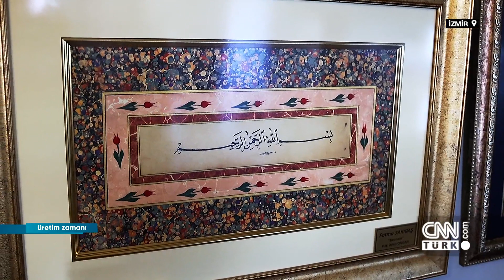Minyatür ve tezhip sanatlarının tüm incelikleri - Üretim Zamanı 24.09.2023 Pazar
Üretim Zamanı ekibi, İzmir'de yaşayan Tezhip ve Minyatür Sanatçısı Ayşe Burcu Gezer'in hikayesini ekrana taşıdı. Gezer, atalarımızın mirası minyatür ve tezhip sanatlarının tüm inceliklerini Serra Taşkıran Özgür'e anlattı.